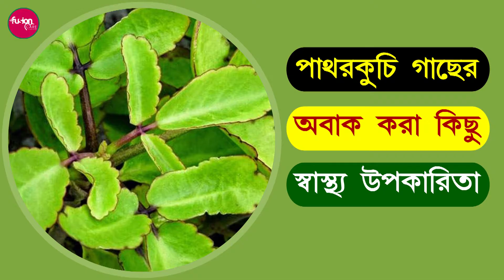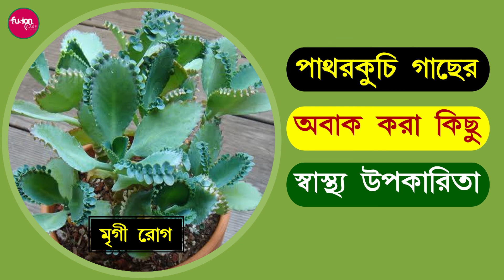✅ পাথরকুচি গাছের অবিশ্বাস্য ঔষধি গুণাগুণ - Bangla Health Tips | Fusion Care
আজকের পর্ব : পাথরকুচি গাছের অবিশ্বাস্য ঔষধি গুণাগুণ - Bangla Health Tips

✅ পাথরকুচি গাছের গুনাবলি : পাথরকুচি গাছ একটি গুল্ম জাতীয় ঔষধি গাছ। পাথরকুচি পাতাকে অনেকে পাঠান বেইদ হিসেবেও চিনে। পাথরকুচি পাতার বৈজ্ঞানিক নাম Bryophillum । এ গাছটি সর্বোচ্চ ১.৫-২ ফুট লম্বা হয়। পাথরকুচি পাতা মোটা ও মসৃণ হয়। আকারে প্রায় ডিম্বাকৃতির মত এই পাতার চারপাশে ছোট ছোট খাঁজ থাকে। পাথরকুচি পাতা মাটিতে পুঁতে রাখলে গাছ হয়। ভিজা-স্যাতস্যাতে জায়গায় এ গাছ তাড়াতাড়ি বাড়ে। এবার জেনে নেওয়া যাক পাথরকুচি গাছের অবিশ্বাস্য ঔষধি গুণাগুণ।